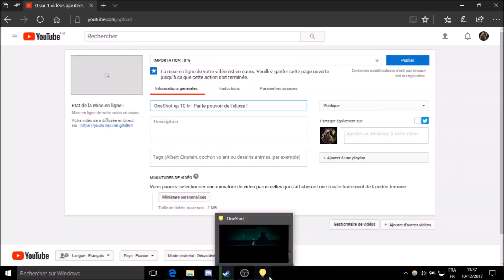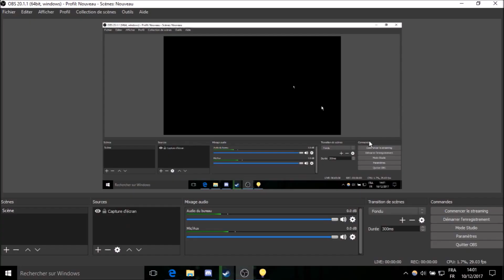OneShot ep 12 fr le temps presse dans le valon